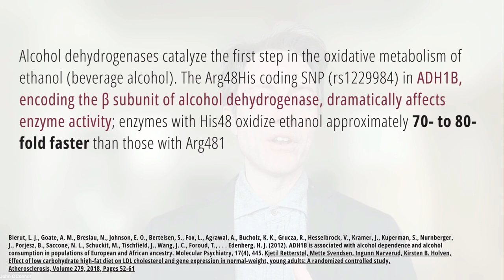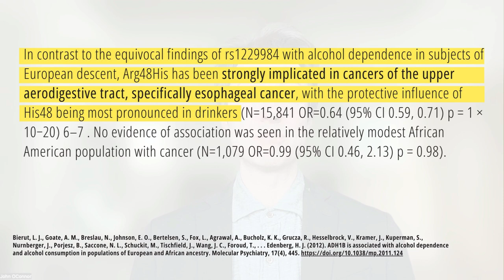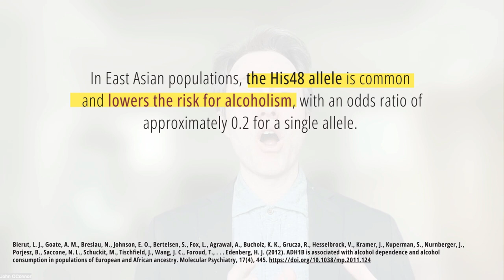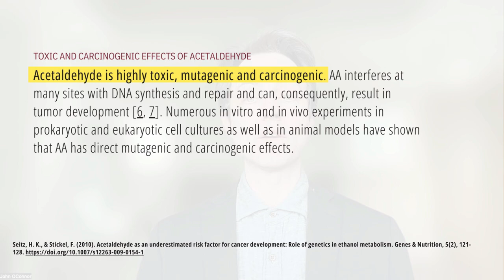The Genetic Discovery That Caused Me to Stop Drinking for a Year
Do you have a high tolerance for alcohol? It may not be a good thing.

Don't confuse good short-term alcohol metabolism with safe drinking. In some cases, a "good tolerance" can increase long-term risk for regular drinkers.

Acetaldehyde is the toxic byproduct of metabolizing ethanol and is a known carcinogen

However, not everyone metabolizes acetaldehyde in the same way, or at the same rate. Genetics play a big role.

Alcohol metabolism basically breaks into three camps genetically:

1. Fast acetaldehyde production. The 'T' allele of rs1229984 in the ADH1B gene accelerates the conversion of ethanol into acetaldehyde such that acetaldehyde levels get higher faster after drinking

2. Facial flushing, or "glow." Others have a functional variant in ALDH2 rs671, which impairs the body’s ability to metabolize acetaldehyde ('A' is the risk allele). This leads to the build up of acetaldehyde in the bloodstream, resulting in facial flushing

3. "Normal" metabolism. Some of us, like me, have "normal alcohol metabolism." We don't rapidly convert ethanol into acetaldehyde, and are able to metabolize it when levels rise. This is the 'C' allele for rs1229984. Unfortunately, the the 'C' allele for rs1229984 has been associated with several site-specific cancers for drinkers